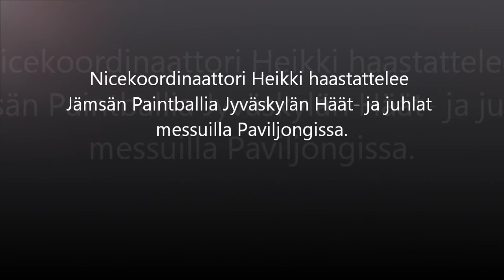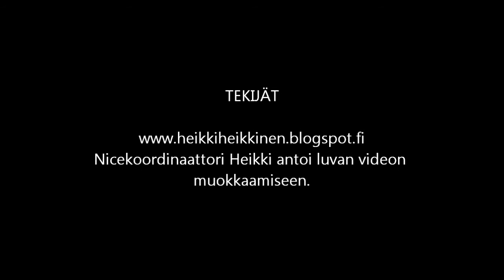Nicekoordinaattori Heikki haastattelee Jämsän Paintballia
Nicekoordinaattori Heikki oli myös Jyväskylässä Häät- ja juhlat messuilla. Heikki edistää Jyväskylän seudun naismatkailua ja haastatteli Paintballin naispuolista harrastajaa. Haastattelun aikana käy ilmi, että Jämsän Paintball vuokraa peräkärryä, jonka voi hakea mökille vaikka viikonlopuksi. Mikä tärkeintä, mille voi aina tulla pelaamaan ohjatun pelin! Tämä tarkoittaa "takuuvarmaa hauskaa".